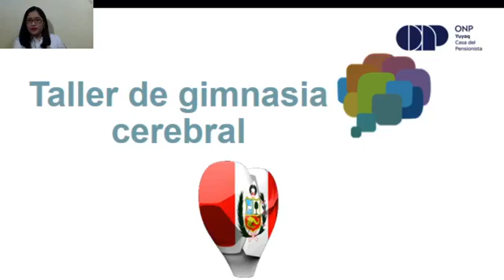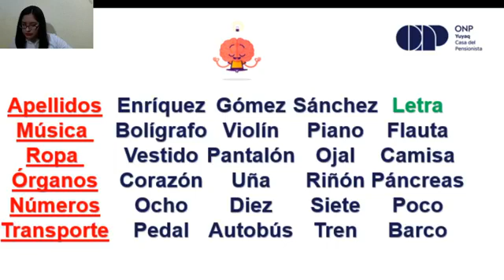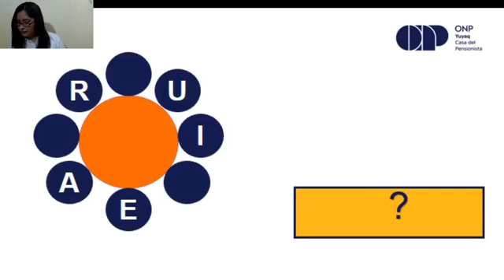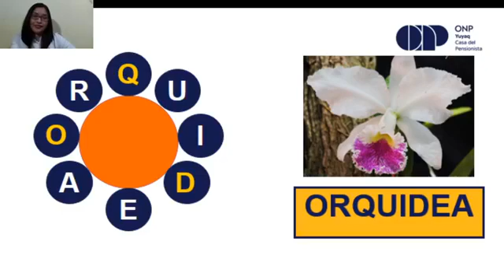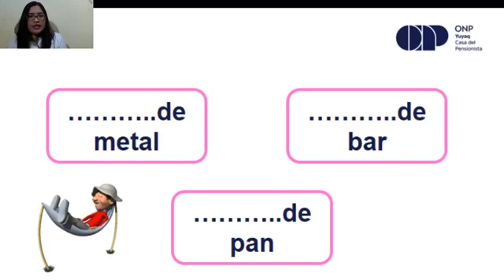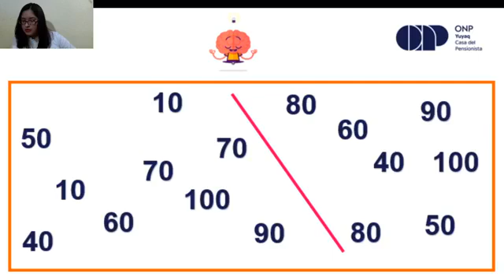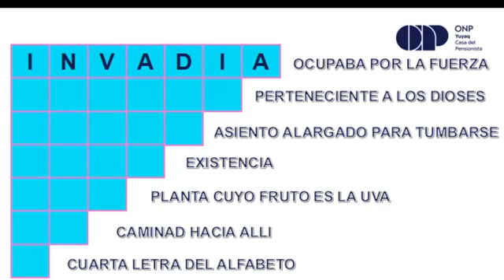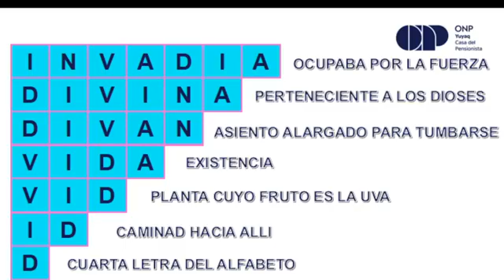Taller de Gimnasia cerebral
Taller: Gimnasia Cerebral - Tallerista: Katherin Perea
Clase: Miércoles, 07 de julio - 4:30 p.m.